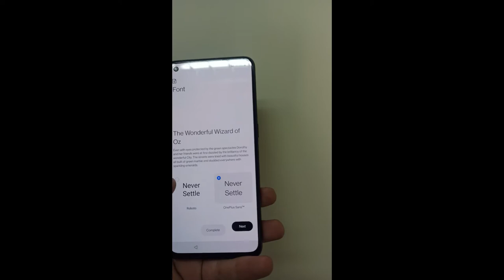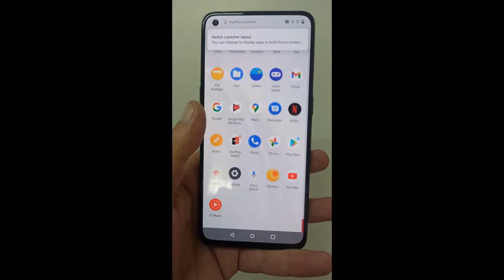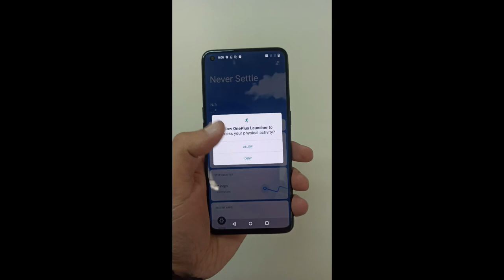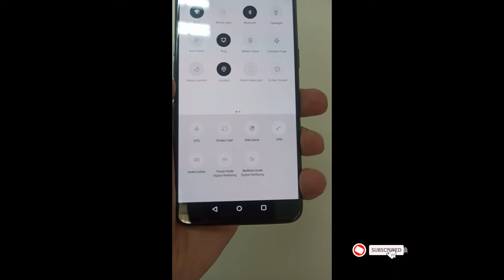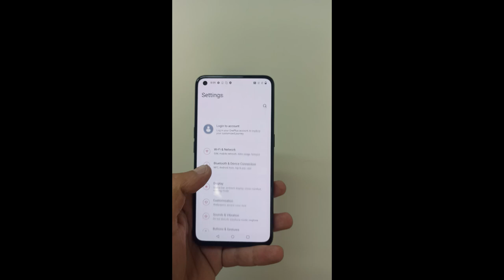OnePlus Nord CE 5G - Smartphone Setup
Welcome to my youtube UNITECH channel, there will be new videos for you about the latest and most interesting phones. about the latest equipment, computers and related equipment,